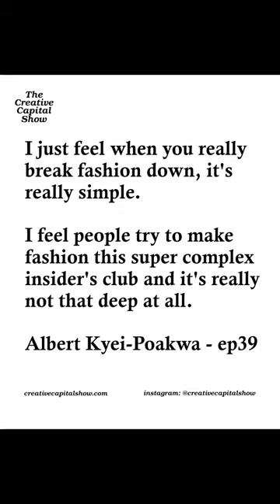Fashion is for everyone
Albert Kyei-Poakwa of Pour La Ville @plvofficial on why fashion is for everyone

ri, pvd, business, podcast, creative, entrepreneur, community, network, fashion, clothes, clothing, luxury, design, designer,